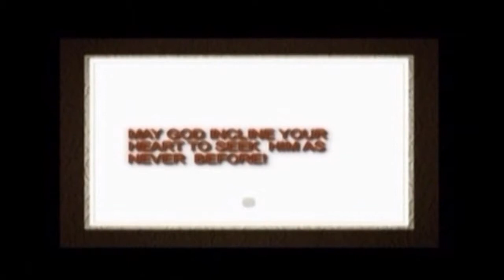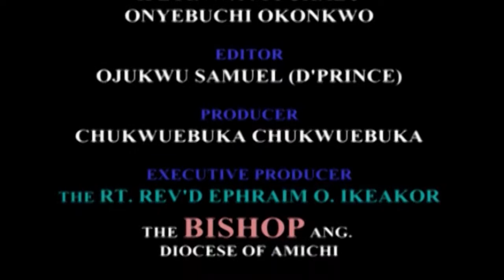SURVIVAL OF THE PRAYERFUL Part B